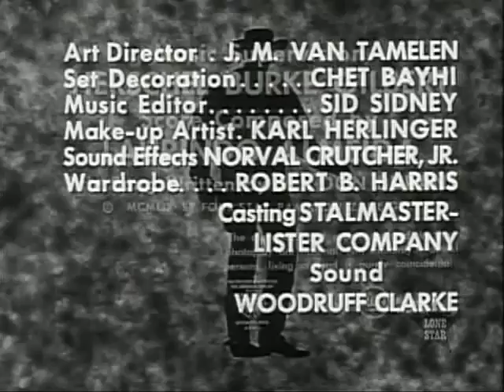Johnny Ringo 01x02